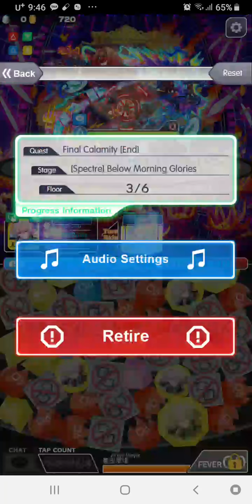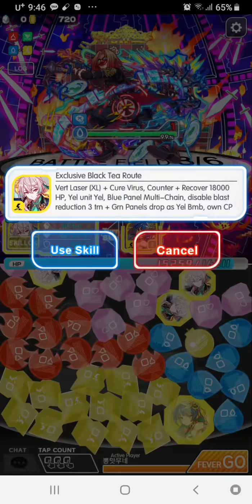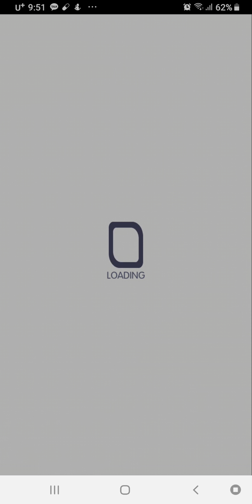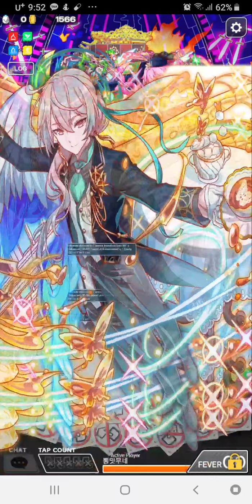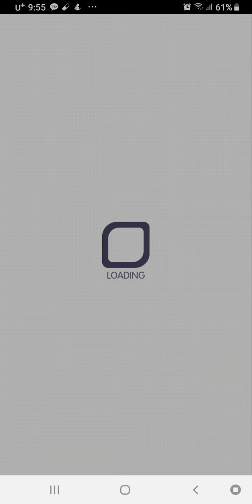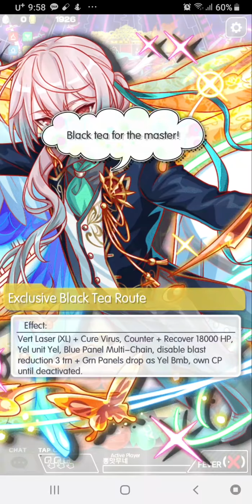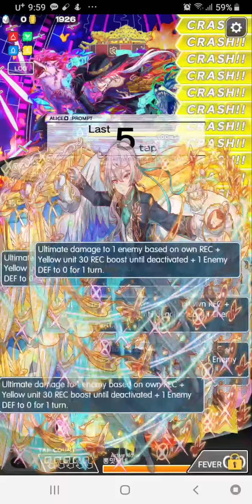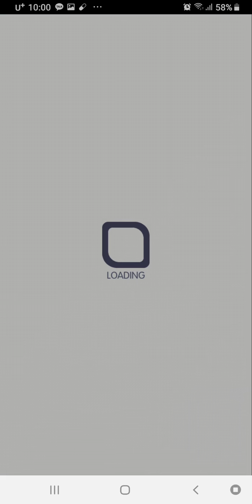[crash fever]Final Calamity spectre with 2 unit